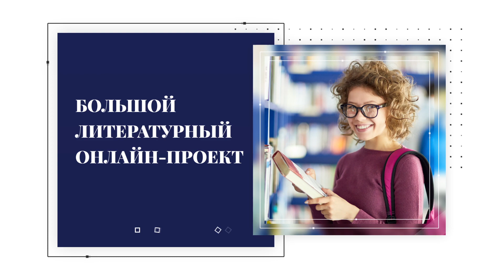Как публиковаться в Америке? Как заинтересовать американские издательства. Майкл Суэнвик.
Сайт большого литературного онлайн-проекта
Как издать книгу в США? Как заинтересовать американские издательства. Майкл Суэнвик.

Друзья, в новом выпуске Майкл Суэнвик расскажет вам - как заинтерисовать американские издательства и как издать книгу в США. На какие моменты нужно обратить внимание при продвижении книги в США.
Майкл Суэнвик — американский писатель-фантаст, президент Интернационального Союза писателей. Его первый рассказ, «Поцелуй Муммера», был издан в 1979 году. Первый роман, «В зоне выброса», вышел в 1985 году. С тех пор писатель стал исключительно популярным в США, а все его следующие романы превращались в литературное событие. Жанр его произведений находится где-то между твёрдой фантастикой и киберпанком.
Также вам будут интересны видео:
Полезные ссылки:
Интернациональный Союз писателей: официальная страница, там можно подать документы в приемную комиссию
Чат в Телеграм, где мы проводим конкурсы, а победителей публикуем в известных "толстых" литературных журналах и газетах Сообщество ИСП "В контакте" (можно публиковать свои тексты, проводятся регулярные конкурсы, выпускаются бесплатные сборники членов сообщества)